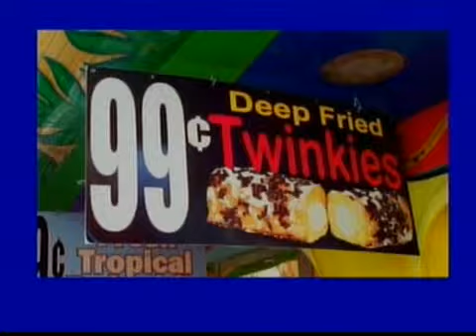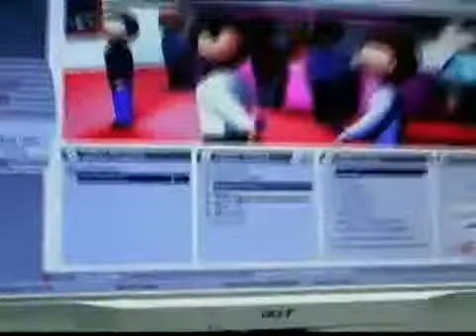Dr. Bordenave y Su Salud-Show 25, Nutricion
El Episodio 25 de Dr. Bordenave y Su Salud, trató de un un tema sumamente importante para todos, la nutrición, y para ello contó como invitada a la experta Nutricionista Registrada Leyanee Perez.
Se habló de la epidemia de la obesidad que afecta a nuestro país, de la obesidad infantil, y de cómo influyen nuestra alimentación e inadecuados estilos de vida en ella, del peligro que significa para la salud de los niños y de todos en general, la obesidad.